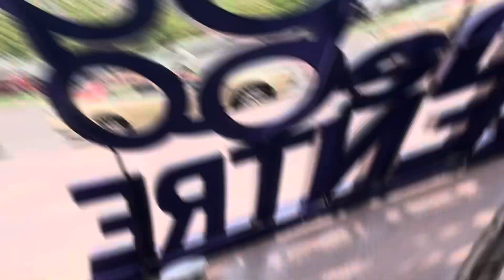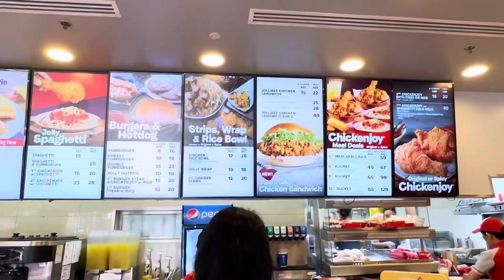Middle East Oldest Shopping Mall